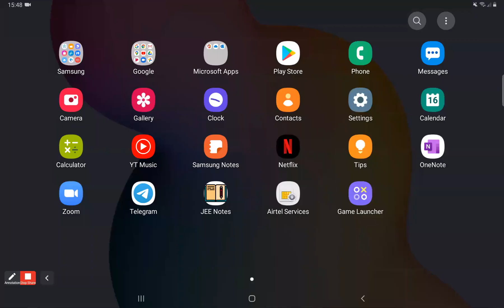Lecture 11 | Optics | Combination of Lenses | Class 12 NEET Part II